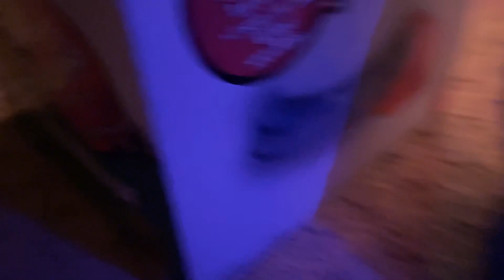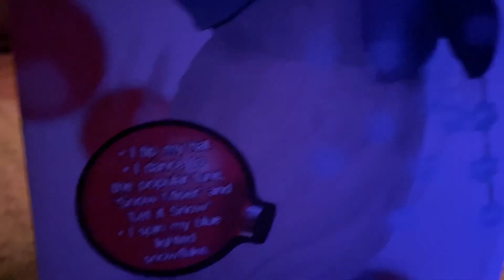Gemmy 2 Song Spinning Snowflake Snowman 2002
Had him since 2018.  Never had any split gears.

Tags (ignore)
Snowflake spinning snowman gemmy animated snowman Snowmiser Snowmiser gemmy snowflake spinners 2 song let it snow spinning productions dandee christmas